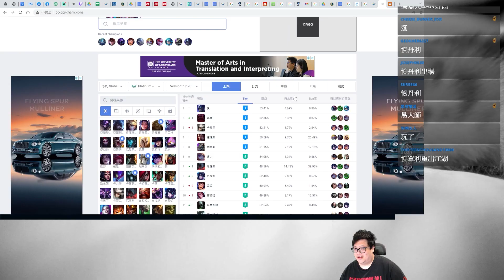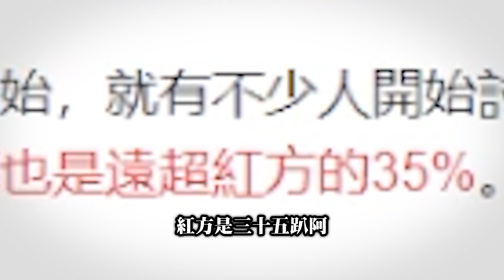【Stanley】夢迴慎丹利！精準嘲閃精確支援！奪冠10周年夢迴曾經的上路帝王！哭阿這角色怎麼不會丟飛刀！？精確支援韓仔極度舒服還一直被PING讚！難不成他們知道我是誰？？？